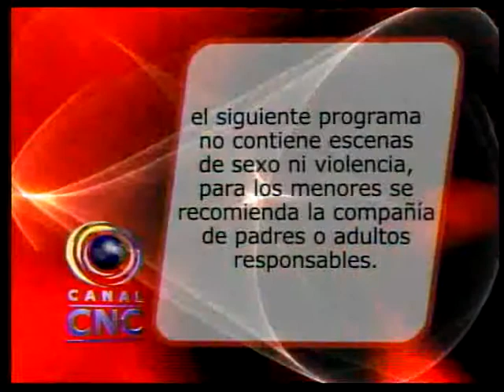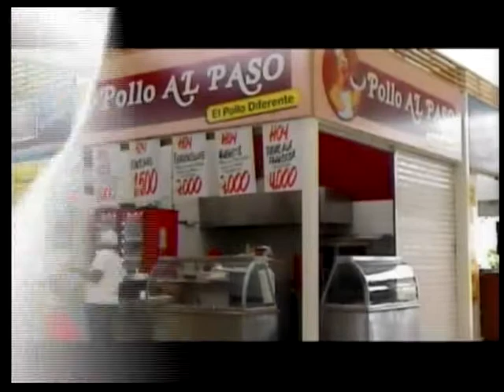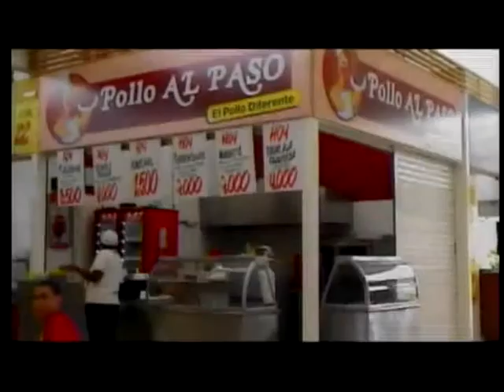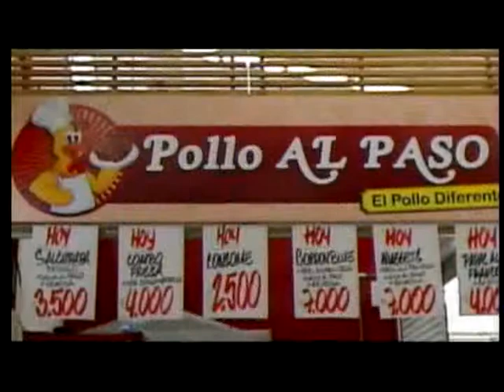Fiebre de Fútbol 13 Noviembre de 2013